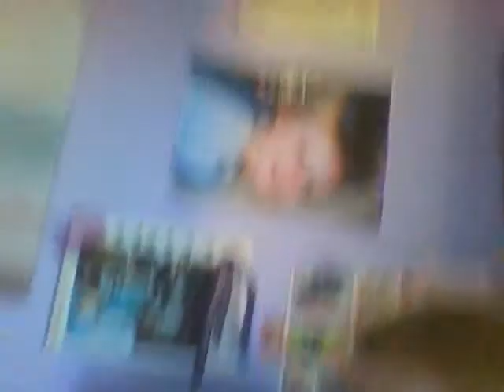DIY ROOM DECORATIONS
HOPE YOU ENJOYED THIS VIDEO PPLEASE SUBESCRIBE. STAY HAPPY AND SMILE,